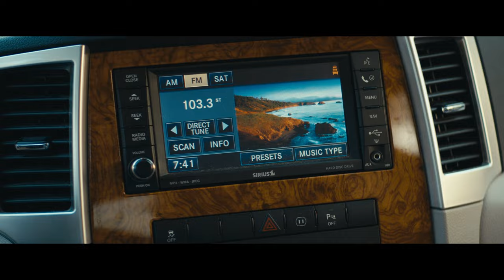LITTLE JOHNNY'S CHOCOLATE DELIGHTS | Comedy Short Film | 2022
A new comedy short film from the True Fiction Pictures 2022 catalog!

Two friends embark on a journey to obtain the world's greatest chocolate.

True Fiction Pictures is an award winning production company that produces short films of all kinds. True Fiction dabbles in comedy, drama, horror, thrillers, and more. Little Johnny's Chocolate Delights is the newest narrative short film to hit the 2022 True Fiction collection. A chaotic journey that takes a group of young hipsters into the heart of insanity, watch this now.

Shot on: Blackmagic Pocket Cinema Camera 4k (BMPCC4K)

Lenses: SIRUI 50mm F1.8 1.33x APS-C Anamorphic Lens
, Minolta MD 85MM , Helios 44-2 58mm F2 Russian Vintage Lens , SLR Magic 8MM

Other equipment: Aputure MC RGBWW LED Light, Rode NTG2 Multi-Powered Condenser Shotgun Microphone

Starring: Jake Flynn, Tony Bumps, James McGhee, Matt Blood, and Ginger the Pug

Written & Directed: Seth Prue

Director of Photography: Seth Prue